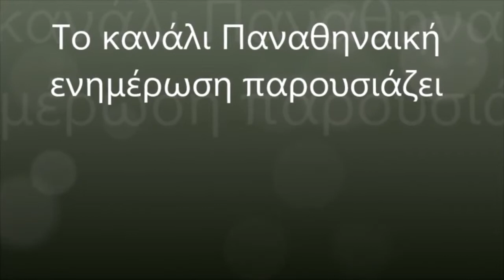Παναθηναϊκός - Κολοσσός 96-65 Basket League play off Highlights 16/5/2018